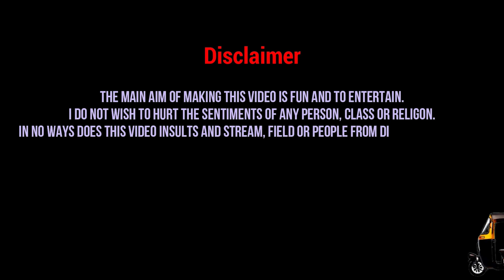Rikshawala (रिक्षावाला) | Marathi Stand Up Comedy Ft. Akshay Nirwal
अक्षय घेउन आला आहे  एकदम नवीन व्हिडिओ.

Credits-
Written and performed by: Akshay Nirwal